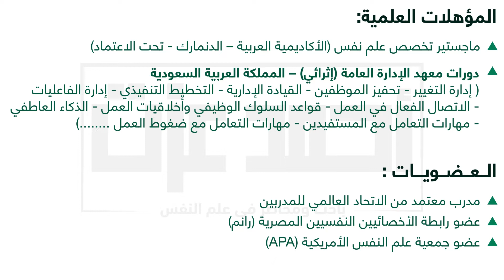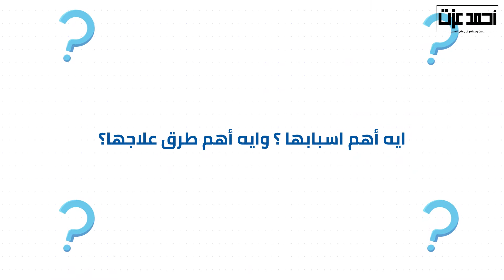برومو اعلان لكورس